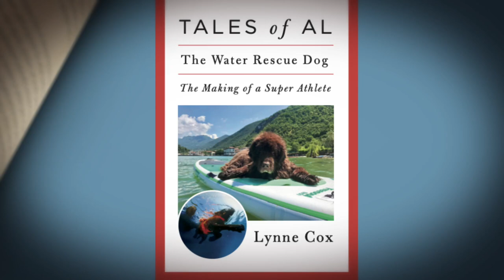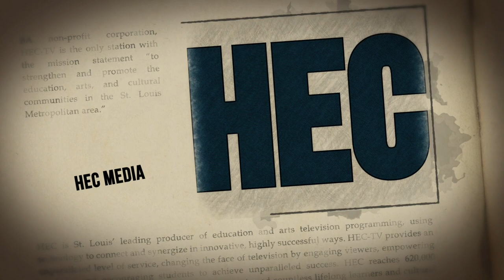Lynne Cox, "Tales of Al, The Water Rescue Dog, The Making of a Super Athlete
Record breaking open water swimmer Lynne Cox is known for beating the fastest swimming times around the world. At the age of 15 she swam the English Channel, she then swam the Bering Strait and changed the relationship between the U.S. and the Soviet Union. One day this swimmer turned author saw a Newfoundland Dog jump out of a helicopter to save someone and she knew she needed to find out more. Her new book "Tales of Al, The Water Rescue Dog, The Making of a Super Athlete" is the inspiring story of Cox's adventures with these spectacular dogs at famed school the "Italian School of Rescue Dogs" in Italy.